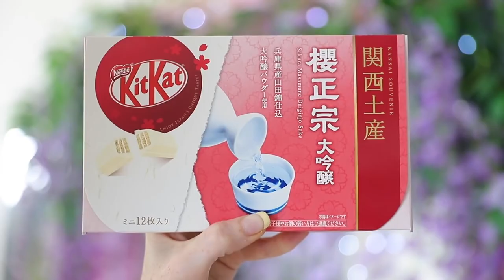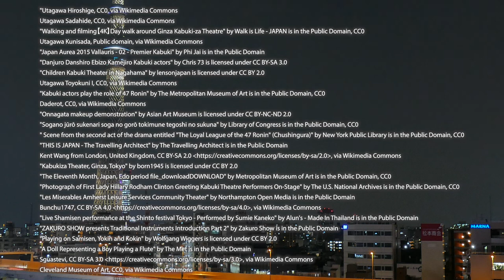The CURSE OF KABUKI: Why Is Japan's Most Famous Show ALL-MALE?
In this video, We're exploring the history of Kabuki, Japan's most famous and exciting show. Kabuki is all-male, but what's the story behind this?

Kabuki is an ancient form of drama that originated in Japan over 2,500 years ago. Today, Kabuki is still a popular show enjoyed by people all around the world. In this video, We'll explore the history and popularity of Kabuki, and explain why it is all-male!

REFERENCES:

Larsen, B. (2021, August 20). What is Kabuki? 8 Things to know about Kabuki Theater. Japan Objects.
Britannica, T. Editors of Encyclopaedia (2021, July 15). Tokugawa period. Encyclopedia Britannica.
Miller, T. E., & Shahriari, A. (2012). World music a global journey. Routledge.
Wade, B. C. (2005). Music in Japan: Experiencing music, expressing culture. Oxford University Press.

THUMBNAIL ATTRIBUTION:

"Four actors at a shrine: two as menials or attendants: one as a fashionable young samurai and one as a young girl" by Look and Learn is licensed under CC BY 4.0

CREATIVE COMMONS ATTRIBUTIONS (see end of video)
00:00 Intro
00:37 What is Kabuki?
00:50 History of Kabuki
02:45 Characteristics of Kabuki
04:37 Music in Kabuki